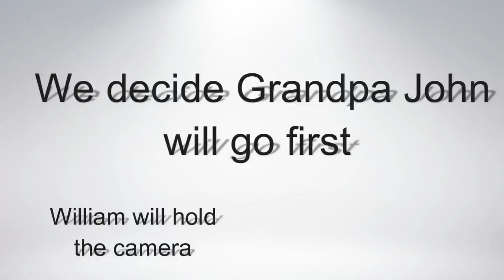Into a Cave with William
Rattlesnake Point Conservation Area
Milton, Ontario, Canada
Staring William. He told me he wanted the title to be - Into a Cave
Taped December 2014.